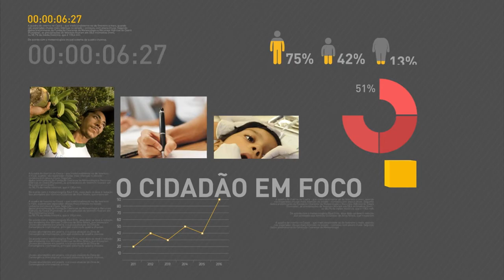Governo e representantes do setor empresarial se reúnem em Brasília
REPÓRTER NBR 17H - 08.06.16: Nesta terça-feira (8), representantes do governo e do setor empresarial se reuniram em Brasília. Empresários foram à capital federal saber quais são as ações governamentais para acabar com a crise econômica. Veja também: ministro da Fazenda fez uma análise da situação atual da economia e afirmou que recessão pode ser a pior da História - por isso, governo federal elabora uma série de propostas para retomar crescimento da economia. E mais: Minha Casa Minha Vida entrega 480 residências na cidade de Palmeiras de Goiás (GO).